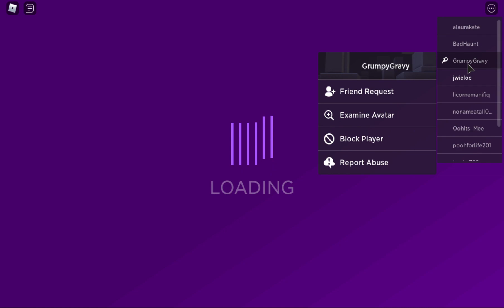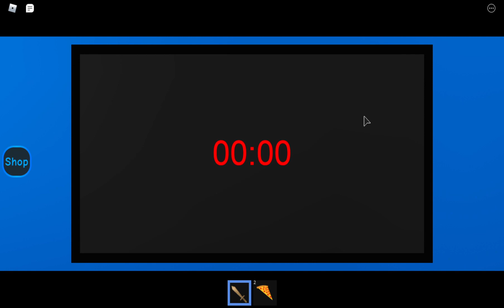Daycare 2 story (I was in Gravycatman video)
I was in a youtubers video, sub to that channel